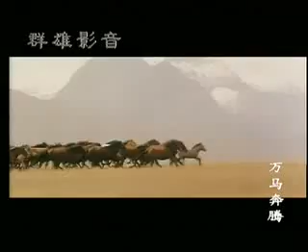Galloping Horses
Mongol horse-head fiddle